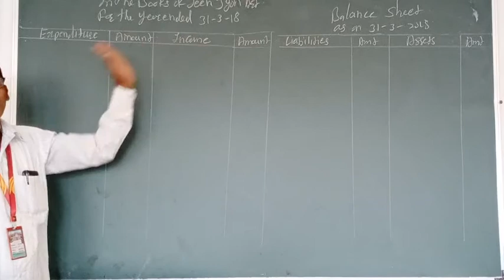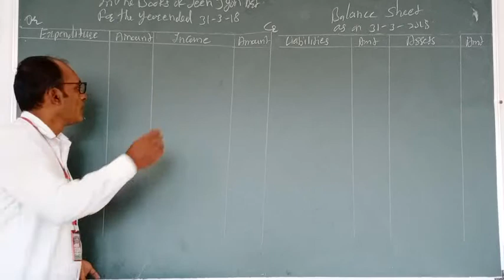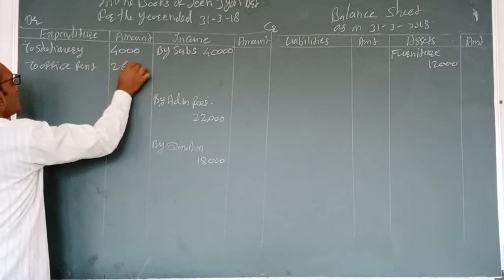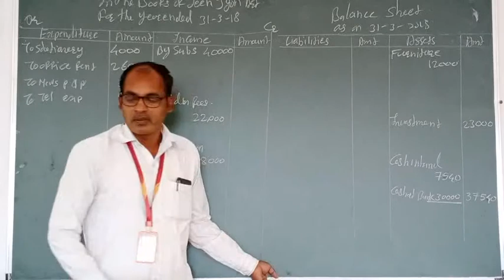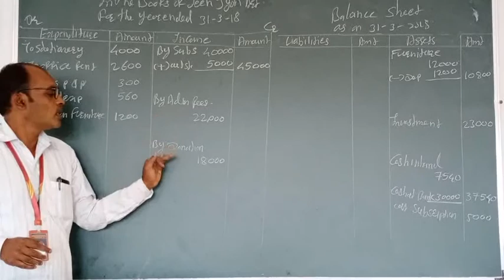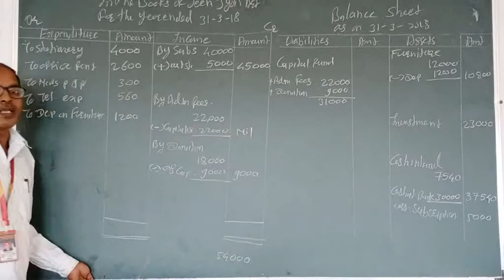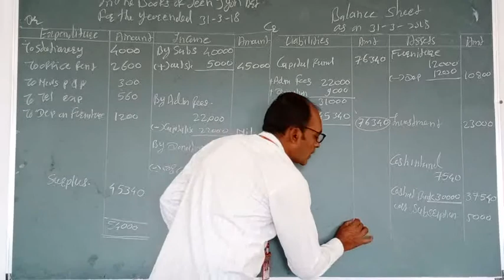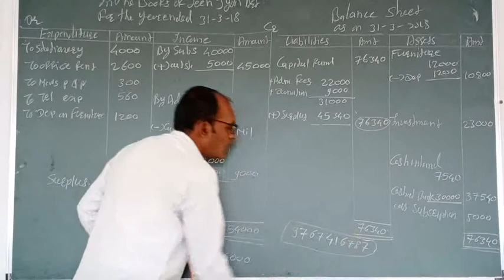Book Keeping & Accountancy (XII)